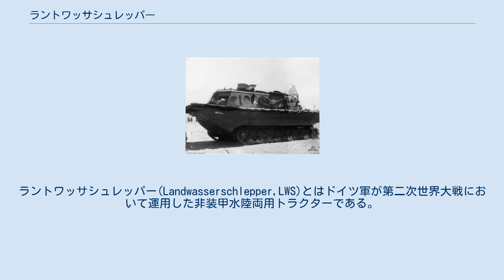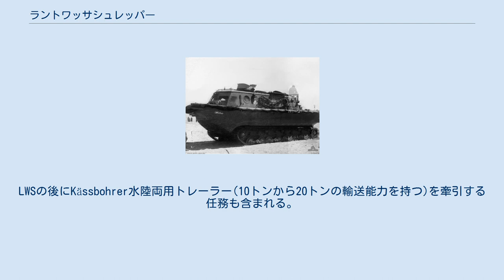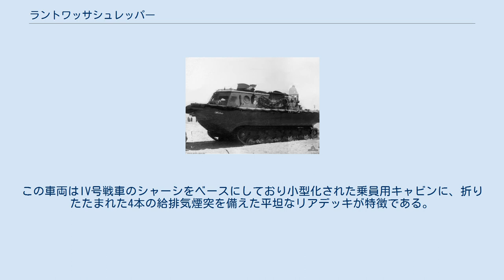ラントワッサシュレッパー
ラントワッサシュレッパー(Landwasserschlepper,LWS)とはドイツ軍が第二次世界大戦において運用した非装甲水陸両用トラクターである。
 陸軍兵器局の要請によりドイツ陸軍の工兵車両として若干の陸上運用能力を持った軽量タグボートの開発が1935年に開始された。
 渡河および架橋を行う予定であり、開発はデュッセルドルフにてラインメタルとボルジッヒが行った。
車体は装軌化ボートの後部にプロペラとラダーをそれぞれ2枚ずつ取り付けたスタイルはmotor launch(イギリス海軍の水陸ボート)とよく似ている。
地上においては転輪として片側にボギーを4つずつおいた鉄製履きの履帯を用いる。
 1940年の秋、3両の試作車両が完成しアシカ作戦のために戦車大隊へと割り当てられた。
これを対岸へ侵攻する非動力の艀、および車両を曳航するために用いられる予定であった。
また艀が陸に上がってしまう6時間の引き潮の間は対岸に直接物資を輸送する補給物資輸送船としても用いるつもりであった。
LWSの後にKässbohrer水陸両用トレーラー(10トンから20トンの輸送能力を持つ)を牽引する任務も含まれる。
 この車両は1940年8月2日にズィルト島にてラインハルト試験スタッフによってフランツ・ハルダー将軍に対してデモンストレーションされ、彼は陸上での高いシルエットを批判したが全体的な有効性に理解を示した。
侵攻する艀に対してひとつかふたつのLWSを割り当てるのに十分な数を生産することを提案したが、量産性の低さがこの計画が実行するのを妨げた。
 開発の遅延によってLWSは少数生産されたものが北アフリカやロシアで有用性を示したにもかかわらず1942年まで制式採用されなかった。
1944年には完全な新規設計が取り入れられたLWS IIが登場した。
この車両はIV号戦車のシャーシをベースにしており小型化された乗員用キャビンに、折りたたまれた4本の給排気煙突を備えた平坦なリアデッキが特徴である。
 LWSは終戦まで運用された。